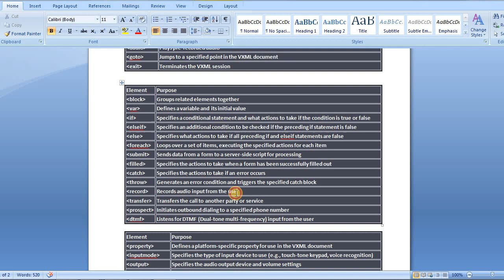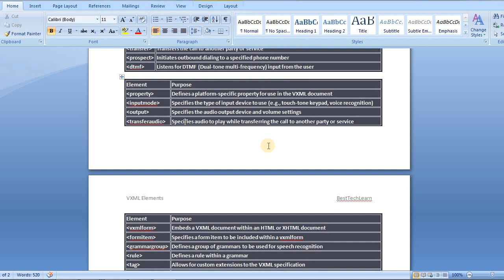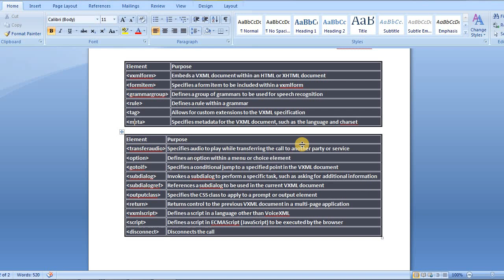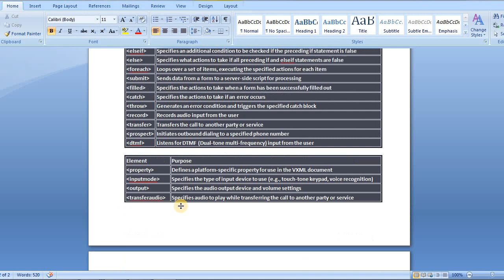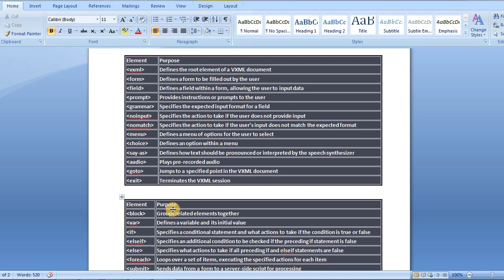VXML Telugu Tutorials Elements Overview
VXML Telugu Tutorials #6 - Form,Field, Prompt Elements
VXML Tutorials #6 - form,field, prompt Elements
VXML Tutorials - VXML Elements / tags IVR Contact Center #5